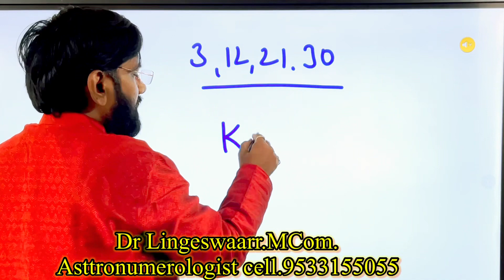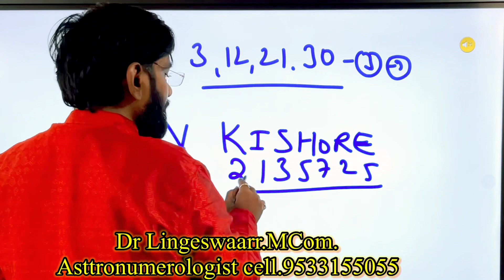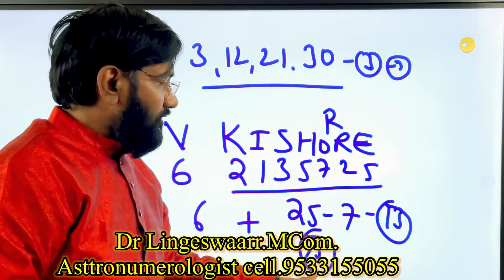3,12,21,30, తేదీల్లో జన్మిస్తే పేరులో ఈ నెంబర్ ఉంటే అదృష్టం వరిస్తుంది //Dr Lingeswaarr astrology